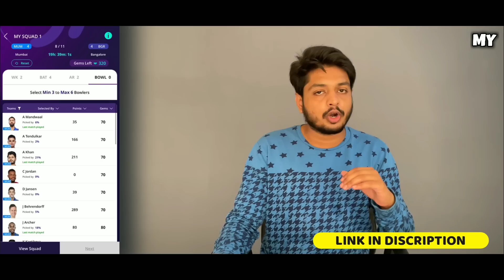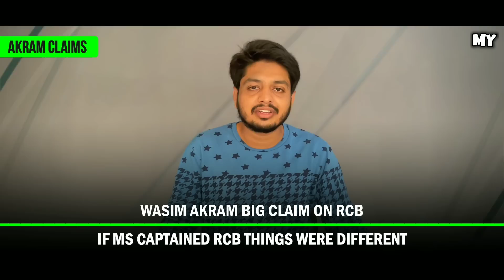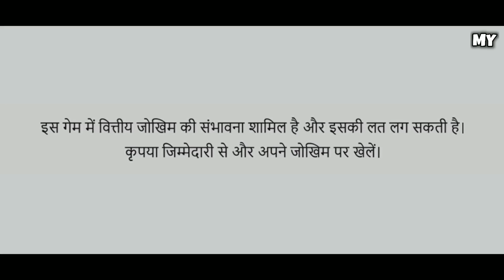IPL 2023 - Playoff Chances , RCB , MI , CSK , KKR | Cricket Fatafat | EP 966 | MY Cricket Production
Here are the topics cover in the video
RCB vs MI Playing  2023
Pitch Report
Players Comparison
LSG vs RCB Prediction

MCP